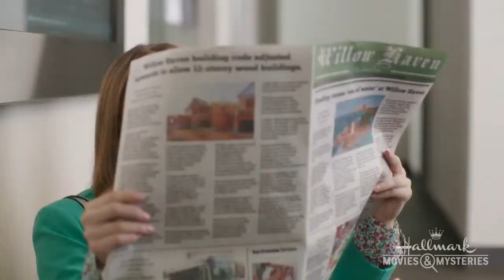On Location Picture Perfect Mysteries by Alexa Vega Daily News